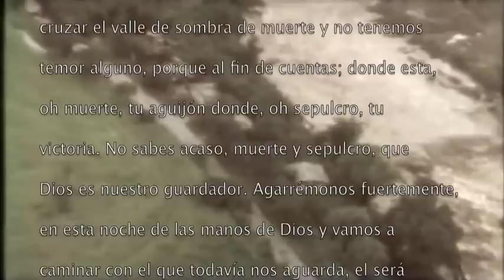Mameyes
Creado por la Fundación Rafael Hernández Colón

Mameyes es un barrio seudo-rural cerca del casco urbano en el municipio puertorriqueño de Ponce, Puerto Rico. Al sector, hoy día, se le hace amplia referencia por la bien conocida y lamentada tragedia del 1985, donde -durante intensos y extensos aguaceros dados al paso de la tormenta tropical Isabel- se desató un derrumbe de tierra. Según fuentes oficiales y testigos una densamente poblada área de terreno urbanizado cedió al influjo de las aguas que precipitaban, enterrando a su paso decenas de casas y a un macabro número de víctimas.